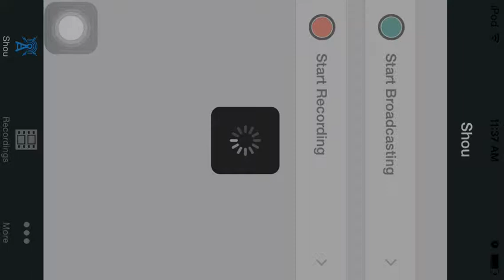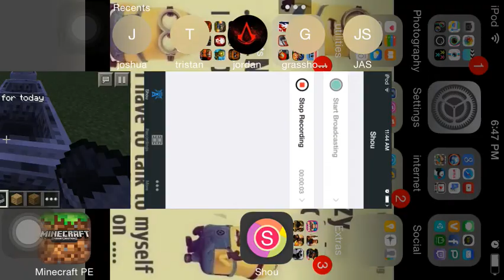minecraft pe minecart glitch how to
sorry no sound it wws loud